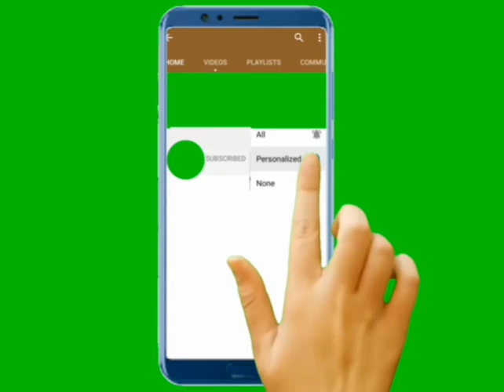See How Wizkid Nigeria Artist who won Grammy started! Hard Work pays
Nigeria artist Wizkid who won Grammy started from somewhere as well, you too can do it.wizkid#